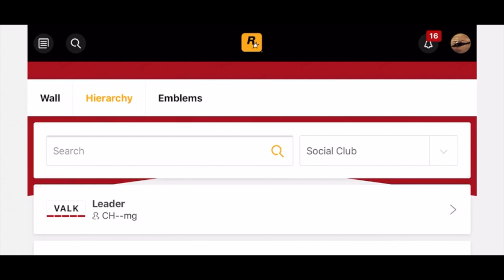Christ-3-16 SMASHED MURDA_SQUAD_GANG & UCRY POSER Member XI-ERMAC_WIN_IX / CrybabyKillers POSERS 🍼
XI-ERMAC_WIN-IX changes his PsN I’d Right after Christ-3-16 smashes him in game #1 We are the ORIGINAL UCRY/UDIE CREW we are not real members of the bul crew and none of our members play for the bul Crew! We are not Connected in anyway to the the Real-UCRY-Leader AKA xXOUTLAWXx_1 NOOB UCRY Poser crew in anyway or it’s members!